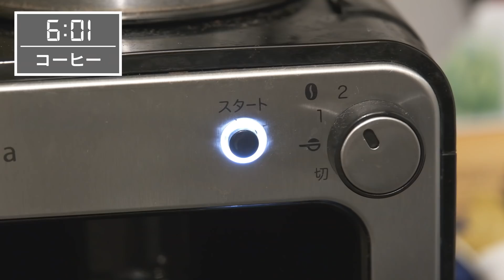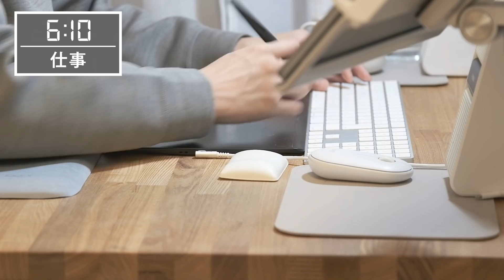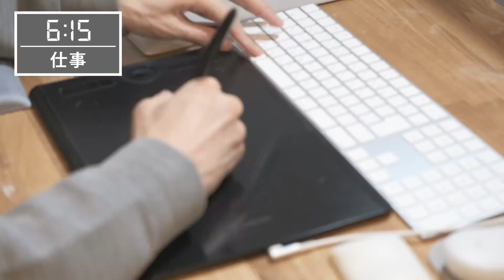再び独房のような部屋で孤独に働く社畜デザイナー【真冬のモーニングルーティン】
実家での快適な暮らしを終えて、また刑務所のような部屋での仕事が始まりました。
冬の冷え込む部屋で一人寂しく労働しています。

\ SNSもしています /

とある広告制作会社でデザイナーをしている玄田小鉄（げんだ こてつ）です。

長時間労働という点で「ブラック企業」に該当する会社に勤めています。
そんな華やか世界とは真逆にいる「社畜なデザイナー」の日常をお届けできればと思います。

【動画内で登場したモノたち】
○コーヒーメーカー

【社畜のデスク環境】
質問をよくいただくのでまとめました。
○昇降式デスク

○モニター

○スピーカー

○キーボード

○アームレスト（肘置き）

○スマホ充電器（置き型）

○ペンタブ

※当チャンネルは、Amazonアソシエイト・プログラムの参加者です。